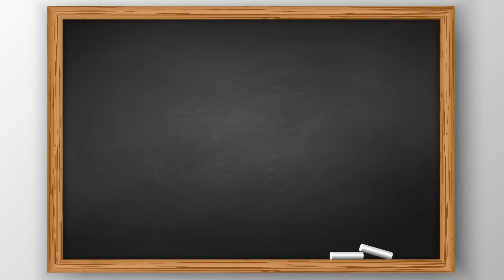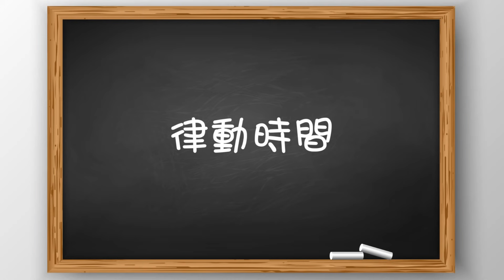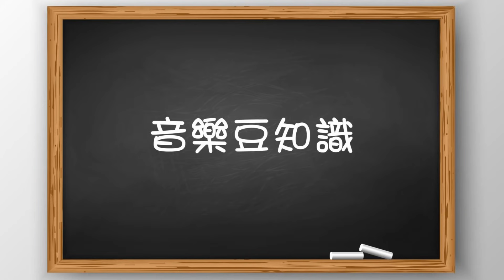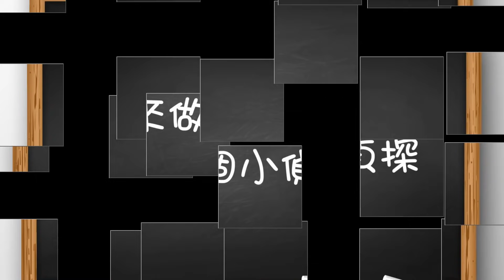停課不停學! 嘉芙姐姐網上教室 第2課 | 幼稚園唱兒歌學音樂網上教學 | 增強兒童幼兒學習動機培養正確價值觀 | 嘉芙姐姐粵語廣東話兒歌頻道